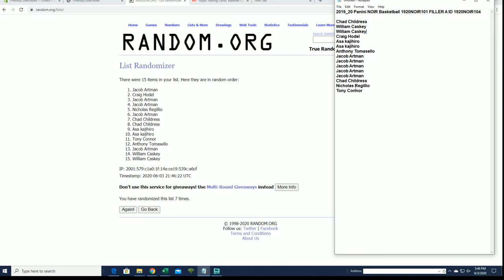2019 20 Panini NOIR Basketball 1920NOIR101 FILLER A ID 1920NOIR104